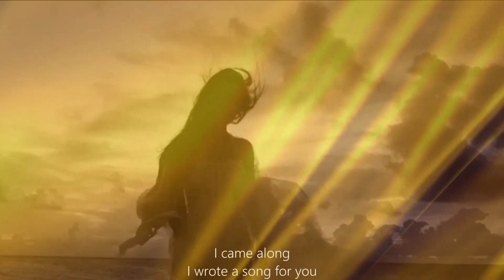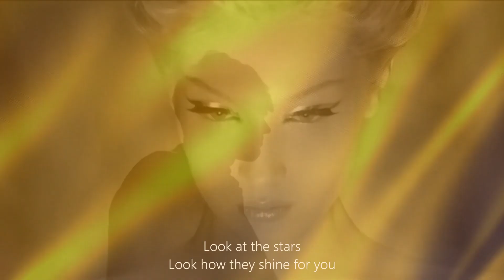Yellow" 💛 ( Coldplay") 💚🤍🧡edit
💛 My favourite" colour !💛 It was called Yellow" 💛 ( Coldplay") 💚🤍🧡